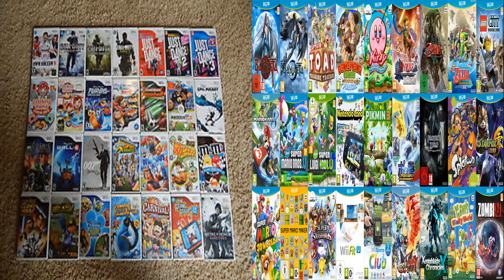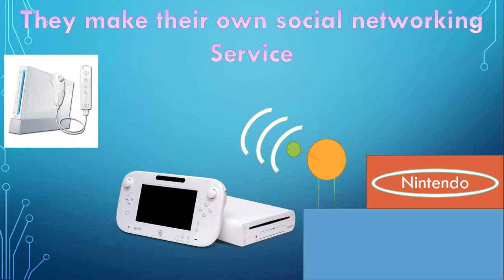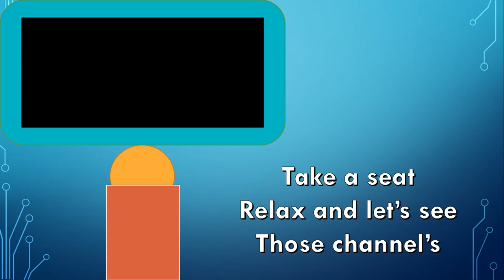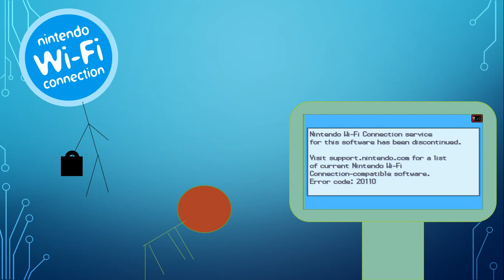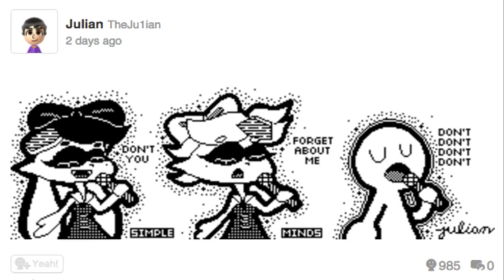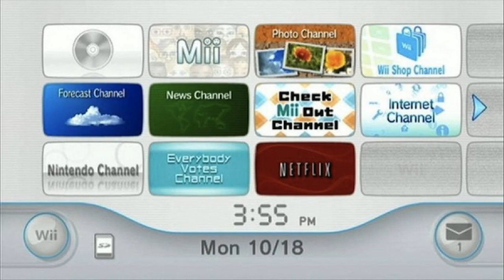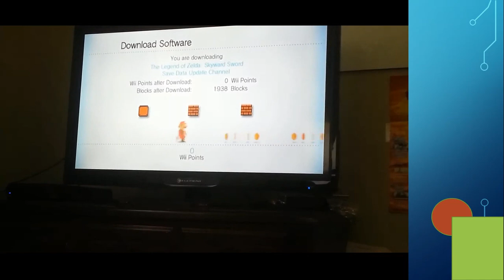Nintendo Channels and service discontinued on consoles